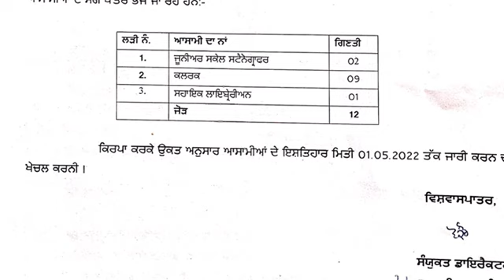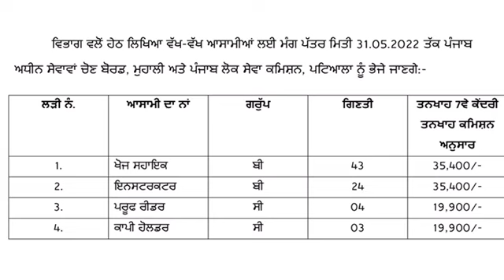PUNJAB LANGUAGE DEPARTMENT UPCOMING RECRUITMENT 2022 | CLERK,STENO,RESEARCH ASST,INSTRUCTOR,READER..